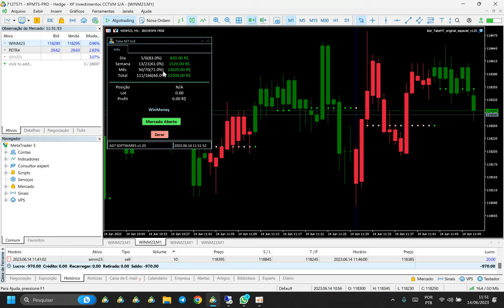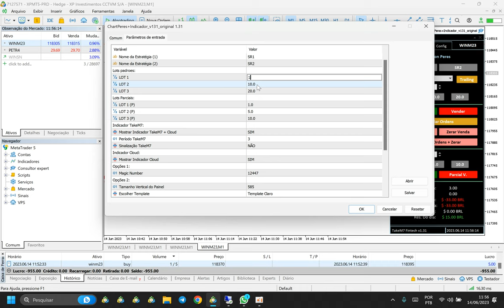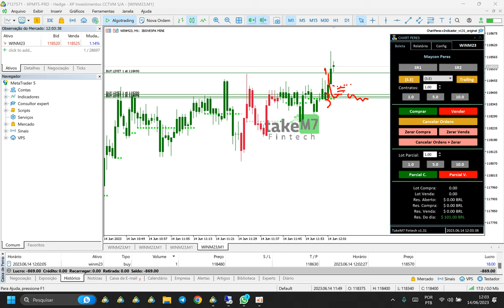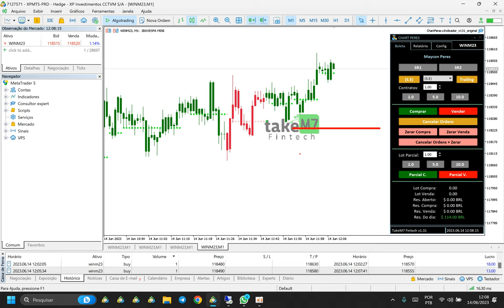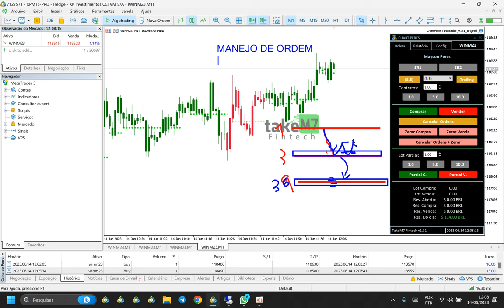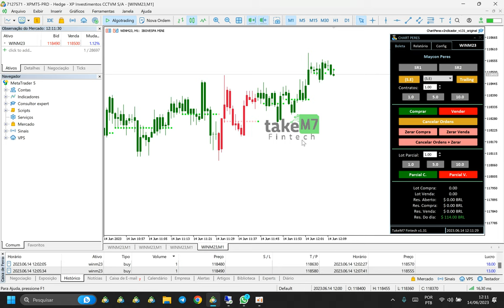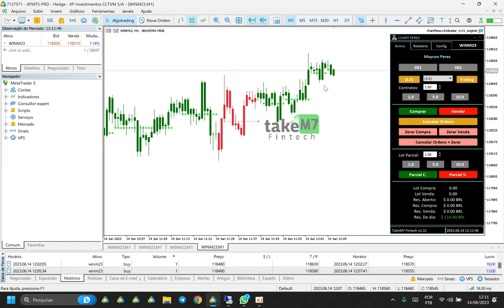AO VIVO - Operando Scalper no Mini Indice